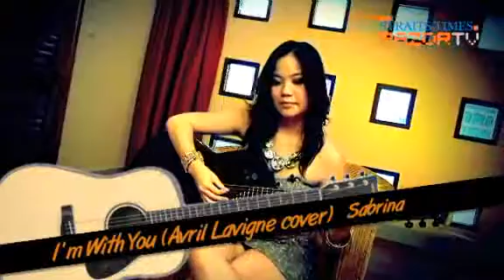I'm With You (Sabrina Pt 5)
I'm With You by Avril Lavigne is one of Sabrina's favourite songs to perform live, so we had to get the Filipino singer to do it just for us.